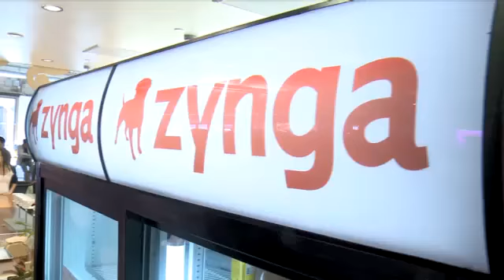zynga work experience